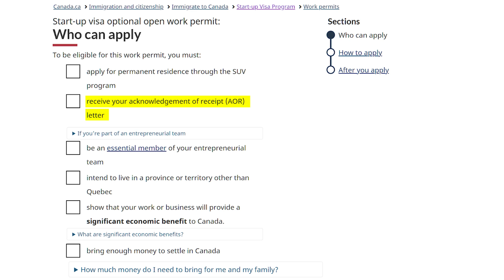Canada Startup Visa Open Work Permit Announcement 2024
At first glance it appears that the SUV program offers an OPEN WORK PERMIT, but you need an AOR (acknowledgment of receipt for your PR application). This could mean you might have to wait up to 18 months before being able to apply for your work permit.

👍 If you found this information helpful, please give this video a thumbs up, share it with others who might benefit, and don't forget to subscribe for the latest updates on Canadian immigration.

📌 For personalized guidance or to discuss your specific situation, reach out to our immigration experts.